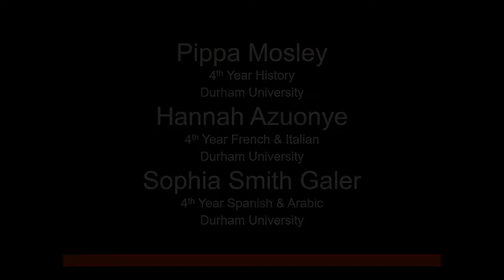Changing Old Perceptions | P. Mosley, H. Azuonye & S. Smith Galer | TEDxDurhamUniversityLive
The speakers are from “Compass”- a live and online platform for confronting old perceptions and contemporary issues with fresh perspectives, providing cultural context and diverse viewpoints. They feel that a lot more could be done outside the boundaries of lectures and seminars to invigorate cultural, artistic and social debates.

Pippa Mosley is a History student at Durham University.

Hannah Azuonye is a French and Italian student at Durham University.

Sophia Smith Galer is a Spanish and Arabic student at Durham University.